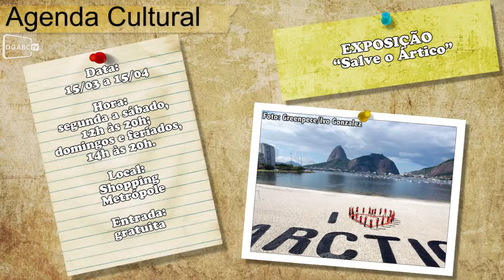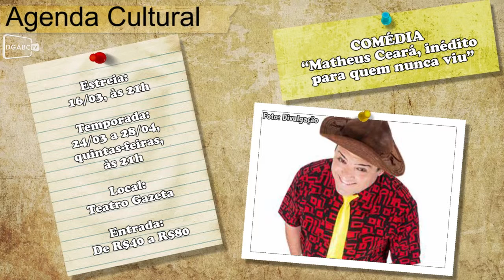Zootopia alegra criançada nos cinemas